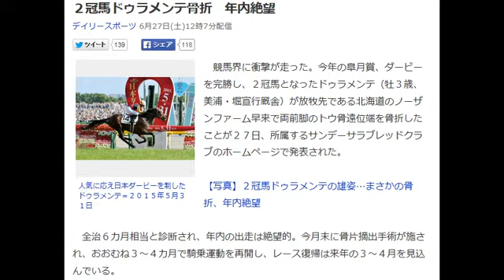２冠馬ドゥラメンテ牡３歳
２冠馬ドゥラメンテ骨折　年内絶望

２冠馬ドゥラメンテ骨折　年内絶望

人気に応え日本ダービーを制したドゥラメンテ＝２０１５年５月３１日

　競馬界に衝撃が走った。今年の皐月賞、ダービーを完勝し、２冠馬となったドゥラメンテ（牡３歳、美浦・堀宣行厩舎）が放牧先である北海道のノーザンファーム早来で両前脚のトウ骨遠位端を骨折したことが２７日、所属するサンデーサラブレッドクラブのホームページで発表された。

【写真】２冠馬ドゥラメンテの雄姿…まさかの骨折、年内絶望

　全治６カ月相当と診断され、年内の出走は絶望的。今月末に骨片摘出手術が施され、おおむね３～４カ月で騎乗運動を再開し、レース復帰は来年の３～４月を見込んでいる。

 　２冠達成後は菊花賞（１０月２５日・京都）で史上８頭目となる三冠馬を狙うのか、３歳馬で斤量の軽い凱旋門賞・仏Ｇ１（１０月４日・ロンシャン）で日本競馬の悲願初Ｖを狙うのか、関係者の間でも意見が分かれ、その動向に注目が集まっていたが、思わぬ形で夢がしぼむ結果となった。

 　同馬はダービー制覇１０日後の６月１０日に放牧へ出され、５日間のウオーキングマシンでの軽めの運動を経て、先週からランニングマシンでの運動を開始。馬体重も２４日の段階で、ダービー当日の４８４キロから５１６キロにまで回復していた。

ＹＡＨＯＯニュース引用